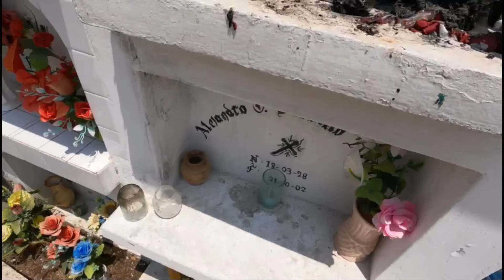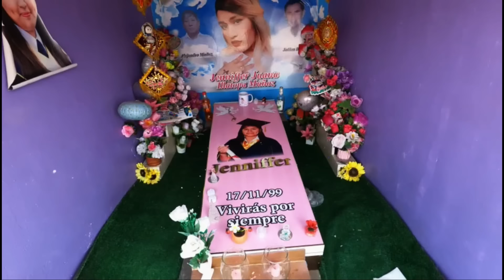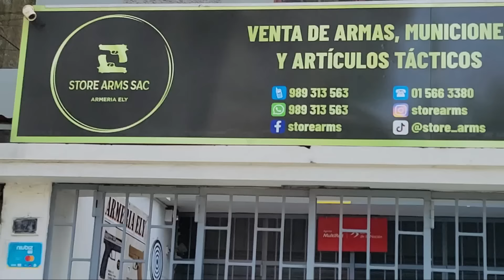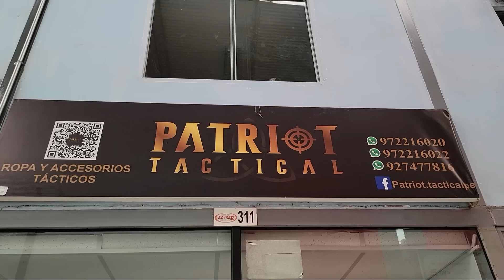FOUND BURNED TOMB (BUYING A WEAPON IN PERU)